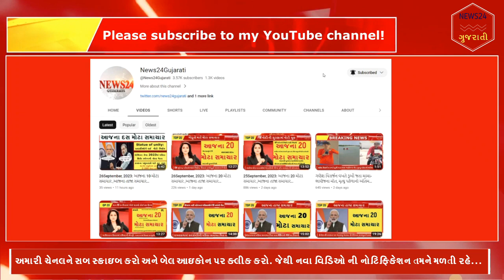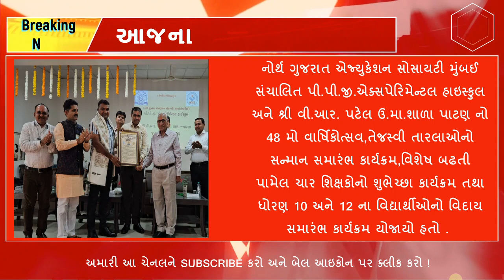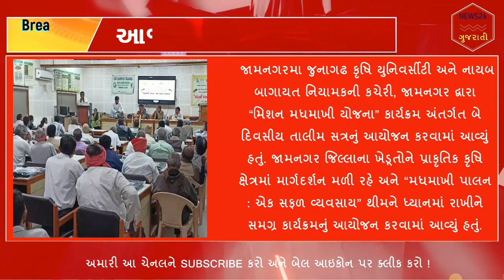આજના 20 મોટા સમાચાર ,આજના તાજા સમાચાર